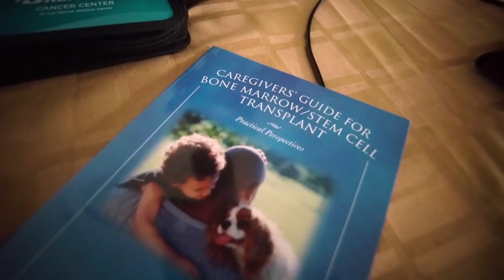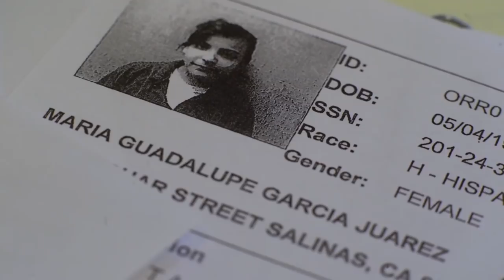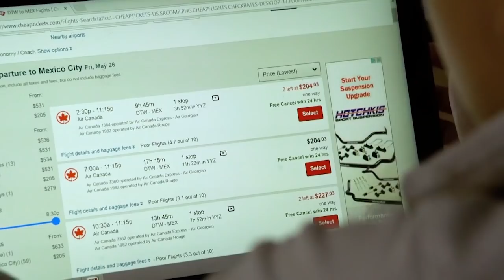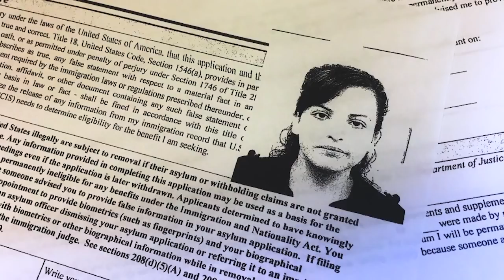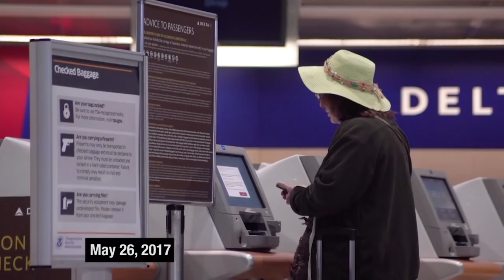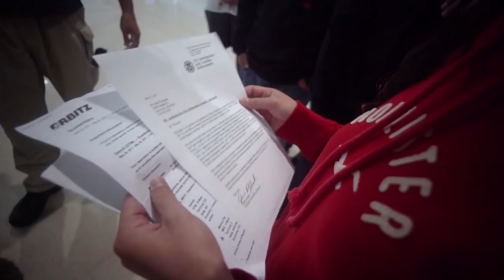Maria’s Story | MiWeek Clip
Air date: 6/8/17. A special One Detroit report on the deportation case of Maria Juarez, a young mother living in Southwest Detroit.  Plus, we talk with Bill Kubota and Chastity Pratt Dawsey, journalists who helped tell Maria’s story, and Diego Bonesatti, Legal Director for Michigan United. Episode 606/Segment 2.